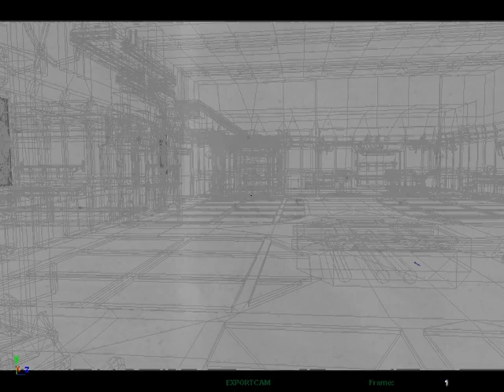Dead Space Extraction Wii - A22A 010 Opening Quarantine Part 1 Cutscene